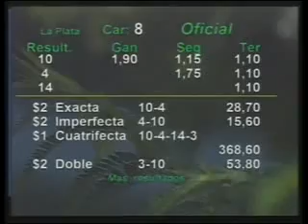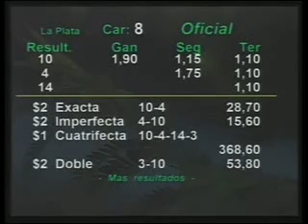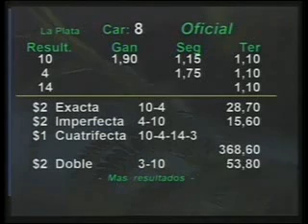HIPODROMO LA PLATA 17/01/13 8